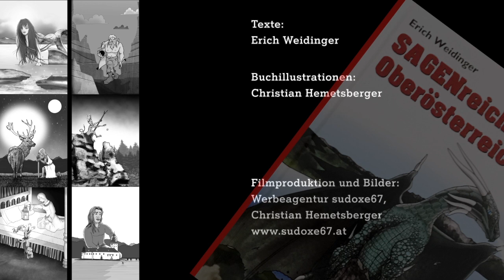SAGENreiches Oberösterreich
Diese Sagensammlung ist nach "Gruselreiches Österreich" der zweite Band einer Sagenbuchreihe, die durch ganz Österreich führt. Oberösterreich bietet einen riesigen Sagenschatz, aus dem der Autor Erich Weidinger nur einen kleinen Teil für dieses Buch verwenden konnte. Die Zeichnungen stammen wieder vom Illustrator Christian Hemetsberger. Erhältlich im österreichischen Buchhandel. Herausgeber Kral-Verlag, Kral GmbH/A-2560 Berndorf.